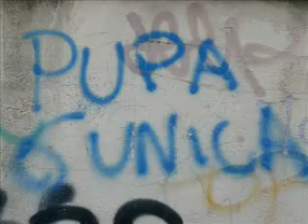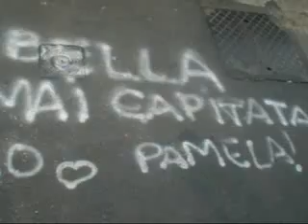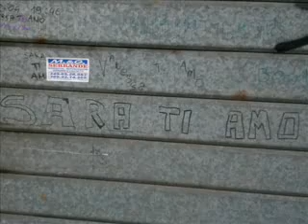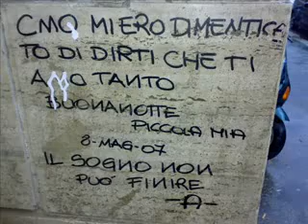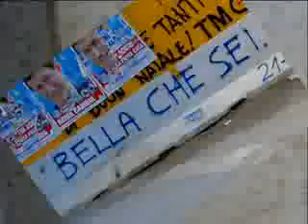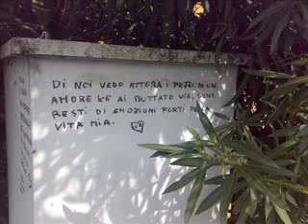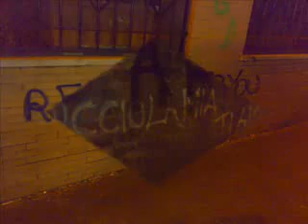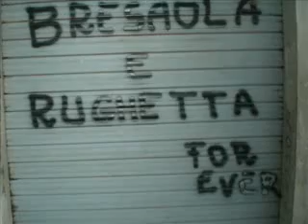love is the message Scritte damore sui muri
dichiarazioni d'amore

dai creatori di ScuolaZoo, nasce questo blog tutto al femminile o per chi si sente romantico, per chi ha voglia di amore, consigli sulle relazioni di coppia, baci e corteggiamenti, frasi e citazioni d'amore, i suggerimenti per i regali di San Valentino e per le sorprese più inaspettate all'anniversario! Baci, amore, messaggi, lettere, amicizia, ricette afrodisiache, sexy humor...